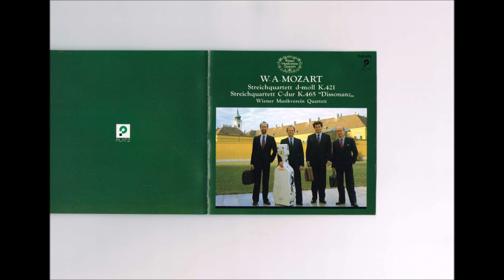Mozart - String Quartet No.19 “Dissonanz” Wiener Musikverein Quartett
モーツァルト：弦楽四重奏曲 第19番 ハ長調 K.465 『不協和音』
(演) ウィーン・ムジークフェライン 弦楽四重奏団
1990年